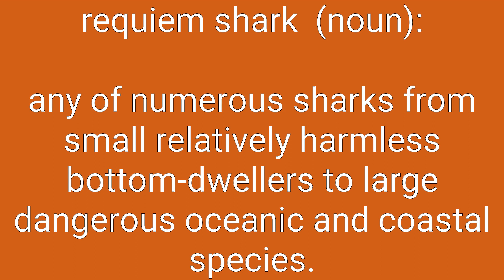Requiem Shark Definition & Meaning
Definition of requiem shark in English. Meaning of requiem shark in English. Example of requiem shark. Synonyms of requiem shark. Spelling of requiem shark. How to pronounce requiem shark.

requiem shark means:
1. any of numerous sharks from small relatively harmless bottom-dwellers to large dangerous oceanic and coastal species.